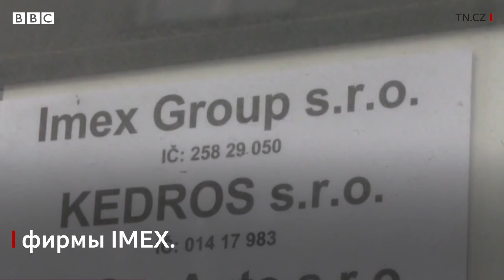Очевидцы о взрывах в Чехии и «Петрове» с «Бошировым»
Взрывы в двух складах с боеприпасами в чешской деревне Врбетице испортили отношения между Россией и Чехией. Прага утверждает, что к инциденту 2014 года, который унес 2 жизни и стал одним из самых дорогостоящих ЧП в истории страны, причастны россияне «Александр Петров» и «Руслан Боширов» – Москва это отрицает. Мы поговорили со свидетелями про взрывы и узнали, видели ли они россиян.